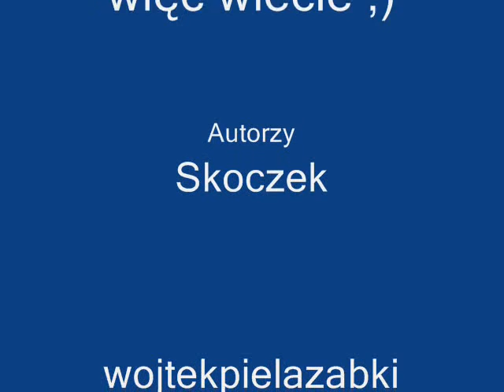TOP 5 PIŁKARZY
Mój pierwszy filmik :)